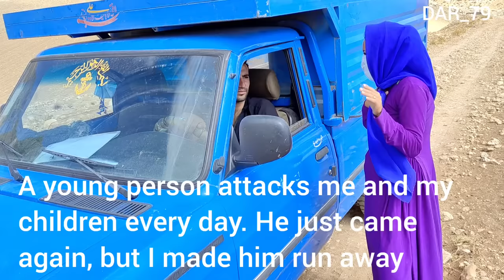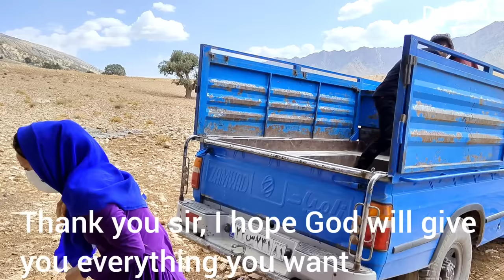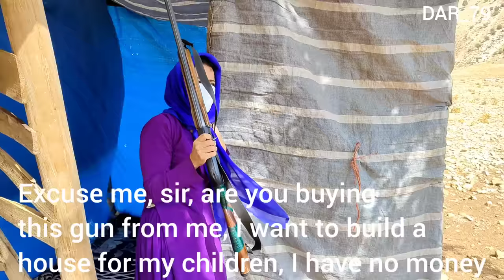Displacement of mother and two children by an addicted man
This clip is a story of a nomadic family, where the husband of this woman left his two children and his wife, and now this woman is facing many dangers with her two children in this nomadic hut, except for these dangers of this woman a month ago with a shotgun that He accidentally hit his face in his hand and now he has lost half of his face and has to live with a mask. A drug addict used to have problems with this woman's husband and this woman's husband wanted to help this drug addict. to be able to quit drugs, but after the husband left this family, this addict has become an enemy for this family, he came to this hut two days ago and all the money that this woman earned from cleaning in the city He took it from him and beat this family, and now he came again to get money from this family, but this brave woman stood in front of this man with all her strength and scared him with a gun and drove this woman away from this place. In order to ensure the safety of himself and his family, with the help of a person driving a car, he collected his belongings from there and went to the nearest city to be safe and sold his gun to the same car driver for the money. build a house for the winter so that she and her children can survive the cold winter. While she went to the city, she had no money to rent a house, so she had to stay in the desert without any facilities. After a short time, a rescue angel came to this woman and helped her. He gave a tent so that he could stay in it for the night, he also brought food and tea from his home and gave it to this family#nomadic nomadic_life nomad woman#little kids#hard life#addicted man#help people#a gun#chador